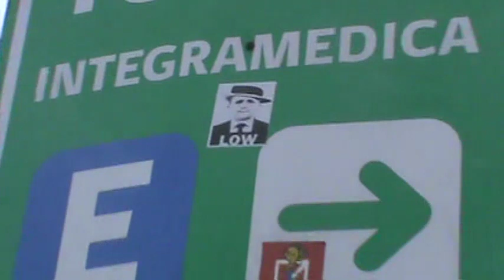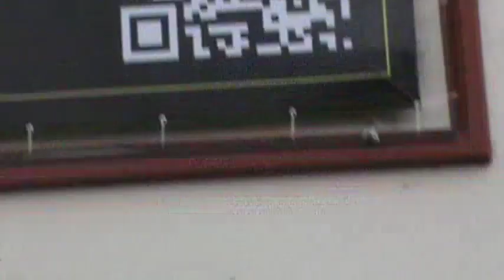LA SERENA CON LOS POETAS, HUMEDAL 12 ENE 2024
KURK Y VIXN TEKAEMES